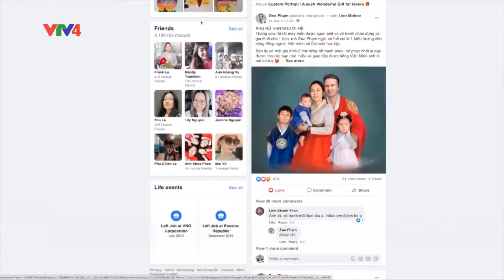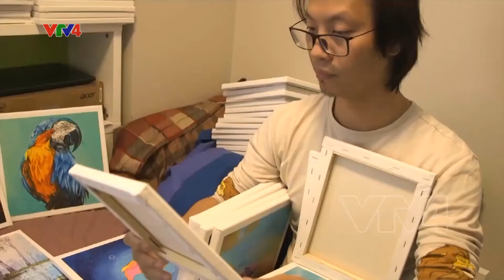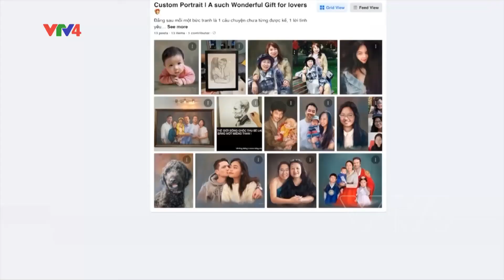VTV4 - Custom Portrait from Photos on Air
We're honored to be appeared on VTV4 - The famous Vietnamese broad channel, about the service of our digital painting service.
Want to make a special gift for your lovers in special occasion, let's chat !